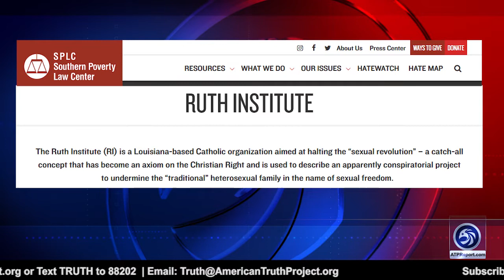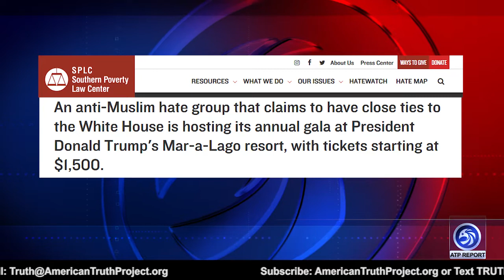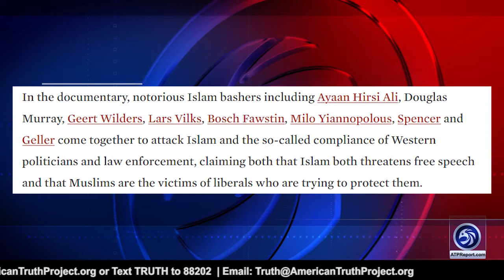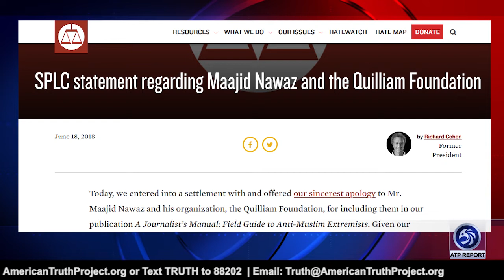SPLC’s Lies Destroying Patriotic Organizations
ATP Report Production - In this episode of the ATP Report, Barry Nussbaum is interviewing Tyler O'Neil, Author of Making Hate Pay: The Corruption of the Southern Poverty Law Center and Senior Editor, PJ Media.com. Barry & Tyler talk about the list of haters that the Southern Poverty Law Center (SPLC) puts out that gets quoted by all the mainstream media, and who is on it that shouldn't be.